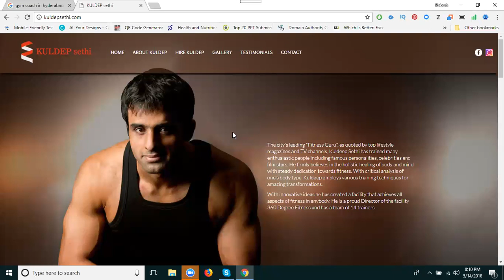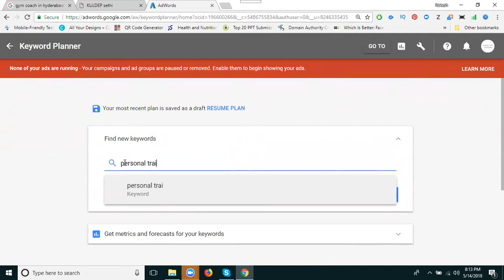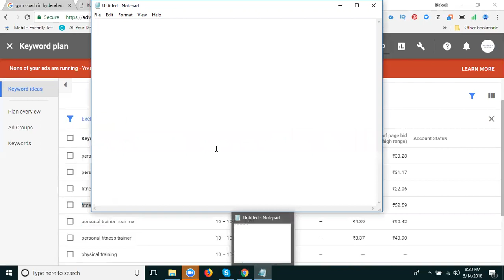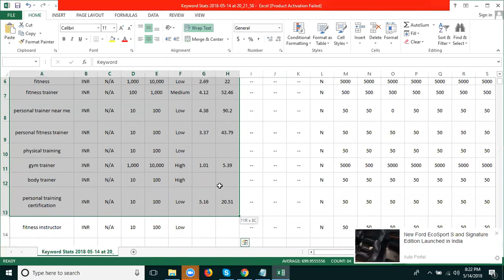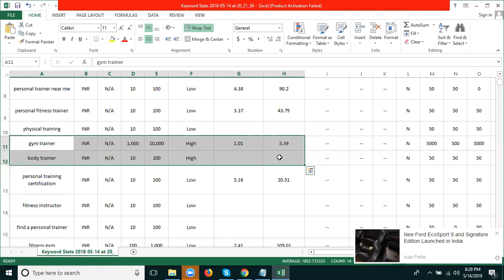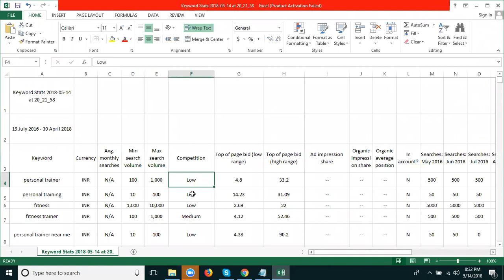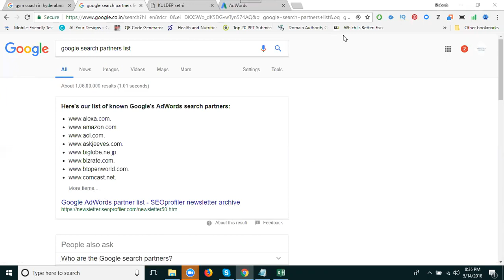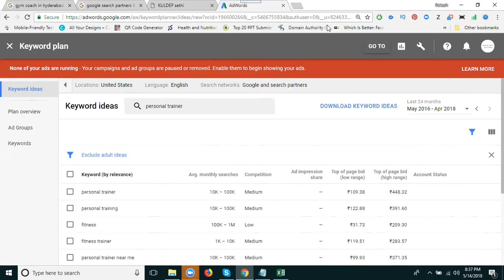How to check keywords competition on google adwords 2018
Learn This Training Video - How to check keywords competition on google adwords 2018 tutorials by digitalrakesh